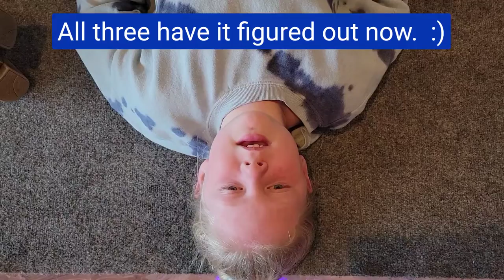Working on singing from the diaphragm! Vocal Coaching with Leslie Wright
Kenzie, Stella, and Reegan work on shifting their voices from throat singing to diaphragm singing! Great job, ladies!!